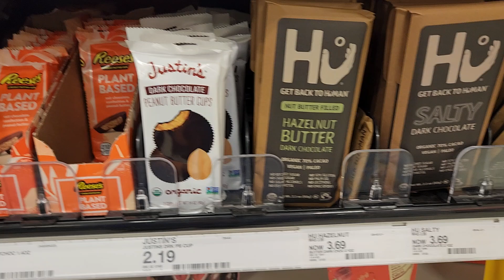Amazing Candy Bar Section Of Target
The candy you all should be buying